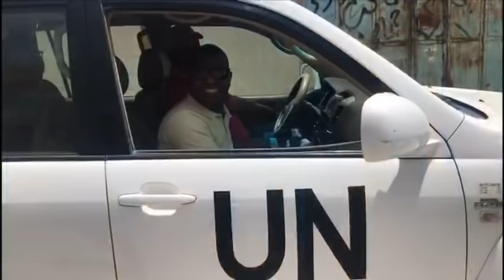Kingdom of Saudi Arabia Funds in the Gaza Strip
Visit of Gaza social media activists to the projects of repair and reconstruction of non-refugee homes in Gaza, and the rehabilitation of six playgrounds.